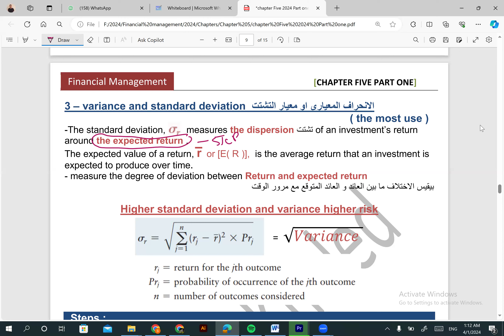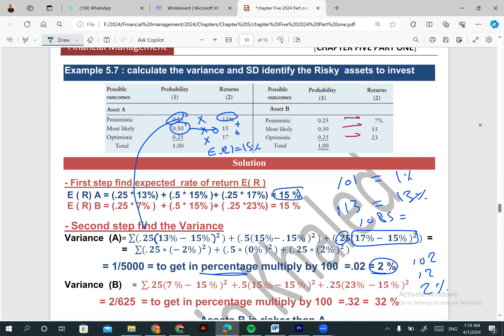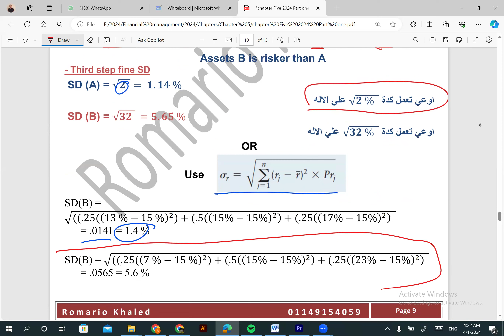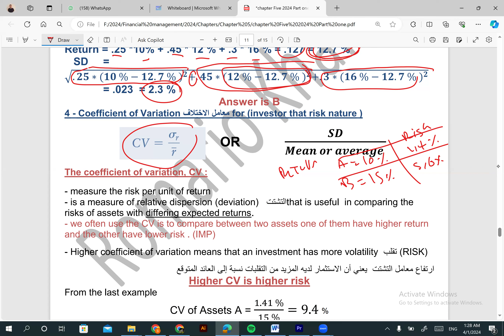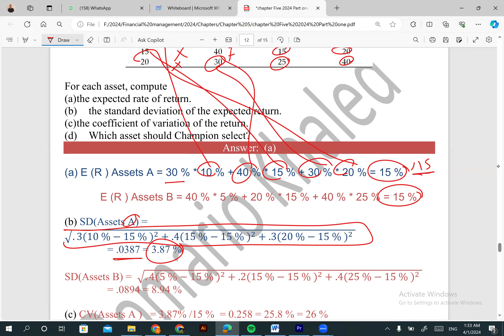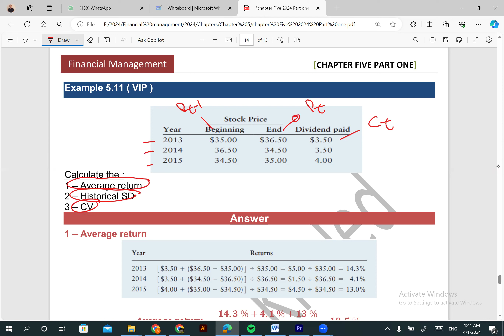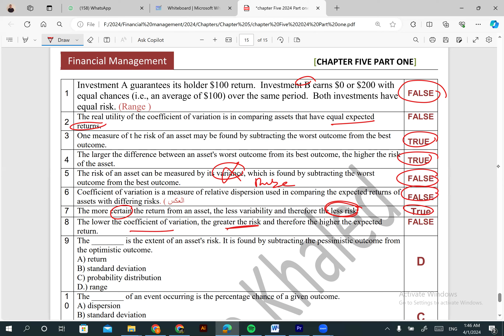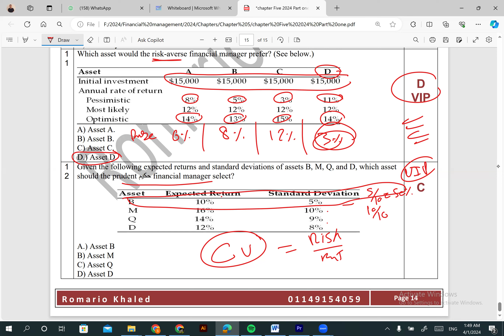Chapter five part one video 4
Risk
variance
Standard deviation
coefficient of variation
mean
average return
historical standard deviation